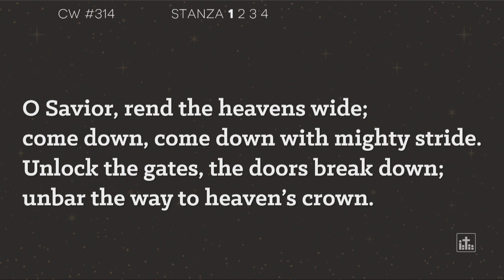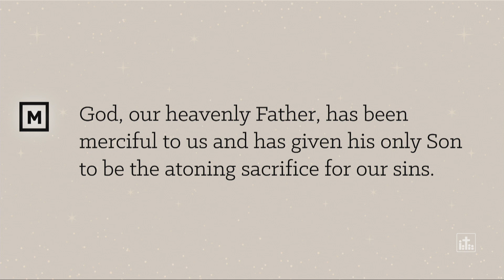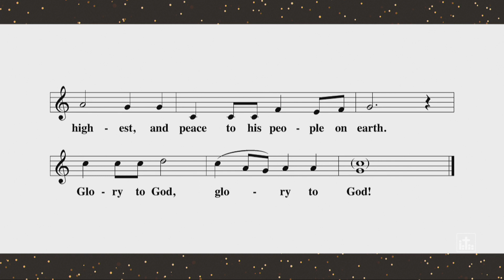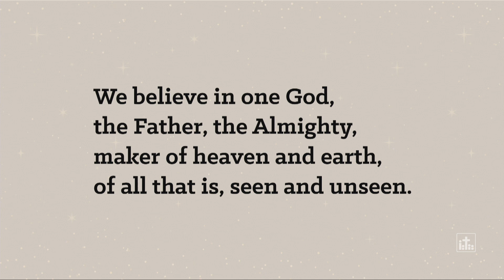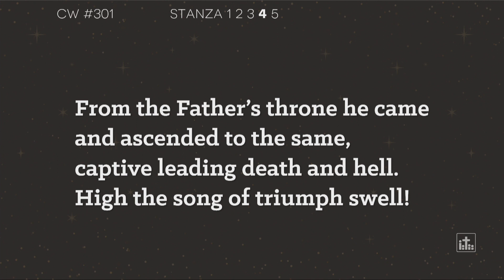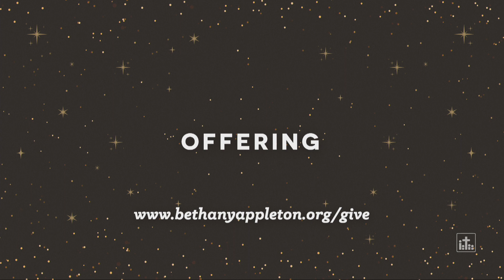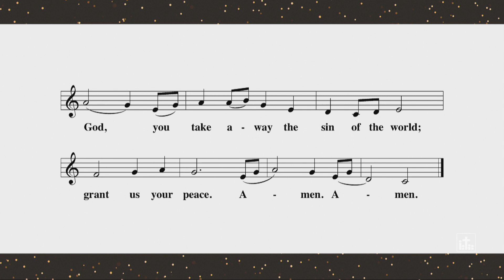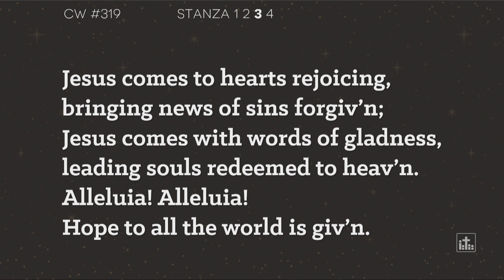Bethany Lutheran Church (Appleton, WI) | Full Worship Service | December 3, 2023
Bethany Lutheran Church - Sunday Worship Service
Preacher: Pastor Dan Johnston
Theme: Rest Assured in What's Coming
Text: Mark 13:26-37